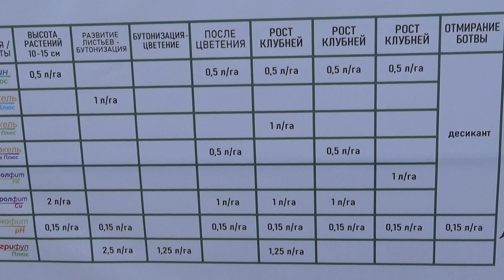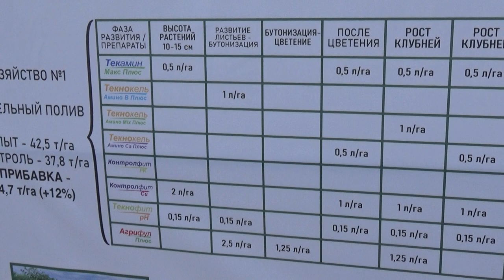Способы повышения рентабельности возделывания картофеля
Ольга Калмыкова, менеджер по продвижению приоритетных продуктов компании «Агролига России».
Что ещё может повысить рентабельность картофеля? Грамотное питание, с использованием не только макро-, но и микроэлементов. В хозяйстве Николая Юзефова ГК «Агролига России», дистрибьютор семян полевых культур, СЗР и удобрений, заложила опыт, в котором используются продукты испанской компании «Агритекно». Картофель на экспериментальном поле получал различные препараты – стимулятор на основе фульвокислот Агрифул Плюс, удобрение для фертигации Текамин Раис Плюс, набор микроэлементов под маркой «Текнокель» и ряд других питательных препаратов.

Третий сезон подряд издательский дом «Крестьянин» проводит День овощного поля на базе Николая Юзефова. Это хозяйство располагает самым большим в Ростовской области огородом картофеля (1300 га), а также приличными плантациями лука. Передовые агроприёмы, лучшая мировая техника, высокие урожаи овощных культур, отлаженный сбыт - отличительные черты этого успешного хозяйства.